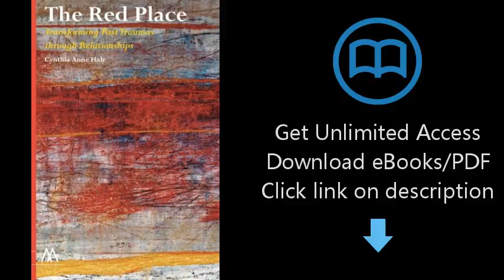The Red Place: Transforming Past Traumas Through Relationships (Muswell Hill Press)